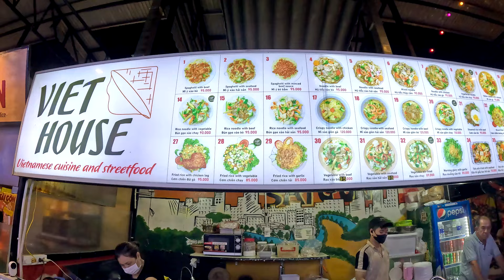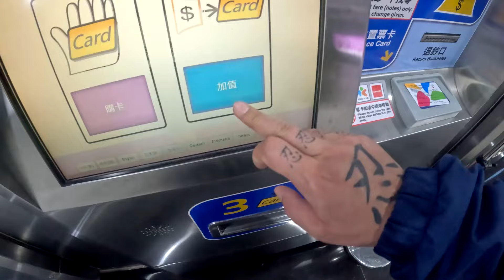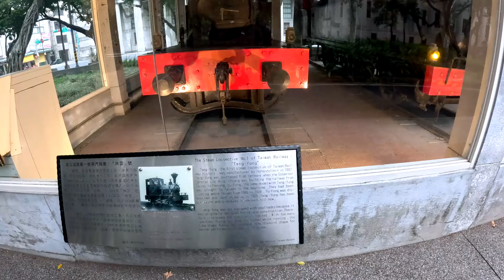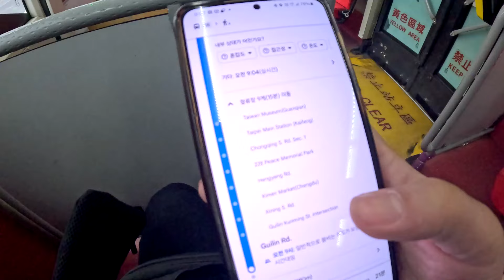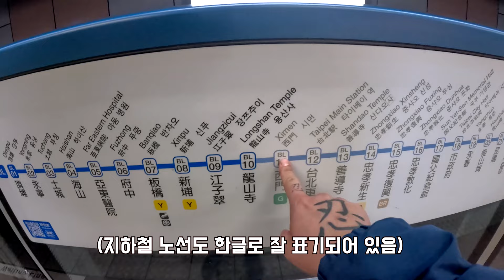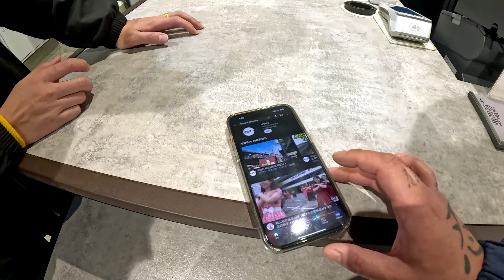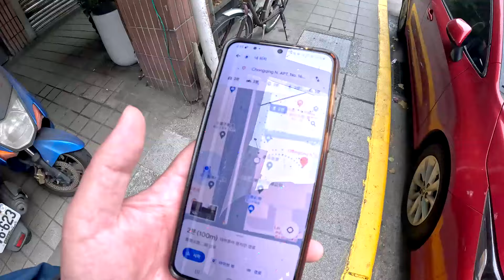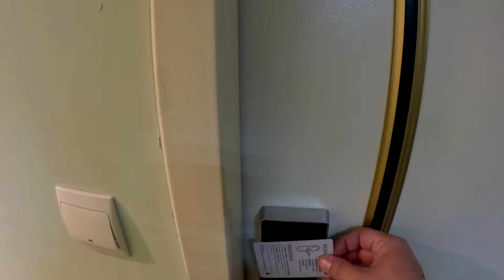🇹🇼베트남에서 대만 도착 극대노한 방랑백수/대만 타이페이/타이완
방랑백수의 여행일기